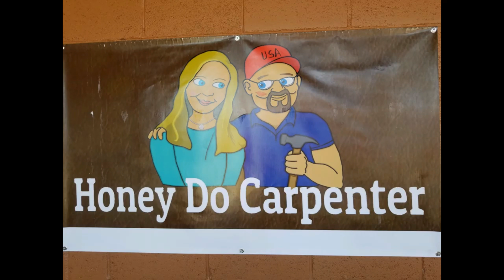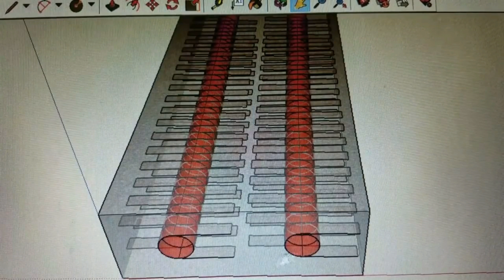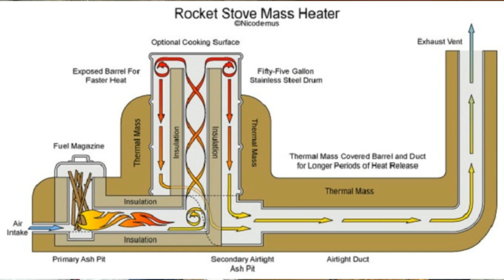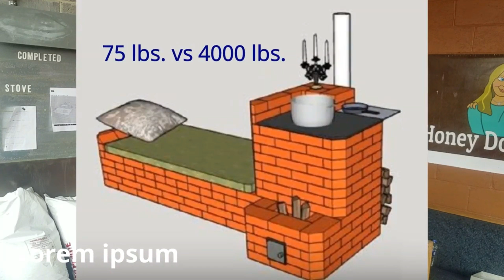Super Efficient Homemade Stove , Use 1/10th the Wood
Darwin has built his own design of a Super Efficient Rocket Mass Heater.  The burn chamber on the inside of this Stove Works like magic. Rocket mass heaters burn less wood and heat for a long time. Check out the video. Darwin's combination of innovative materials becomes a thermal battery inside this incredible wood stove. You will burn as little as 1/10th the wood in this stove design..

Honey Do Carpenter

ad Hydrated Lime
ad J lube
ad Gloves
ad Glasses